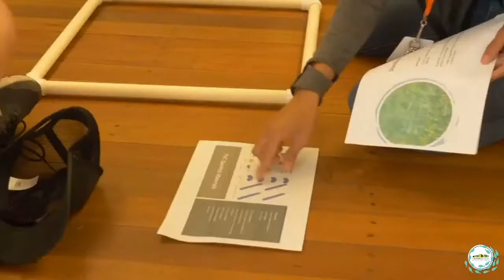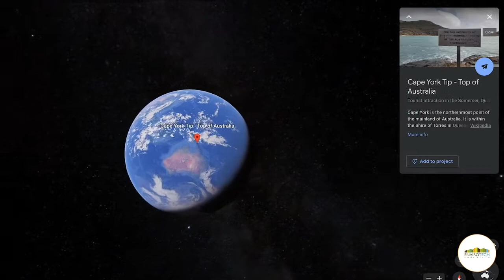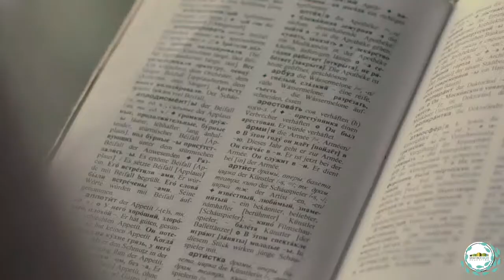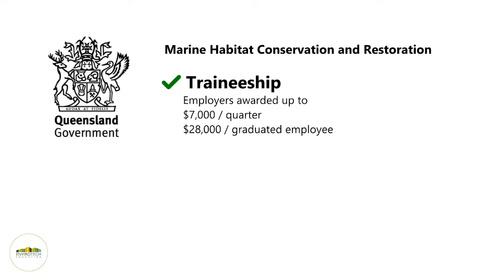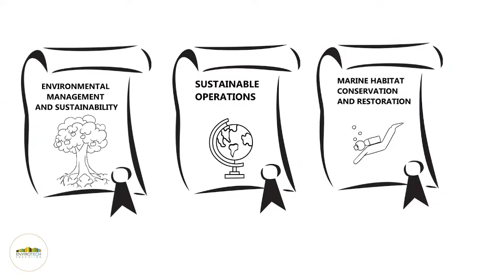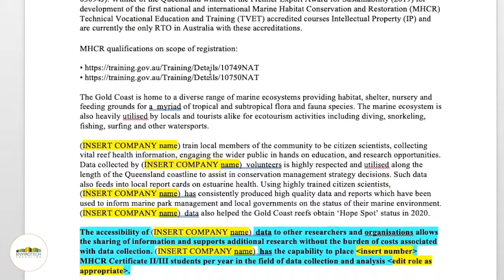Webinar - Empowering Country to Sea - Full recording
This webinar will talk about the need for Indigenous-led marine habitat conservation, restoration training and employment programs.

Envirotech Education, together with international marine experts, developed the first worldwide Australian VET qualifications for Marine Habitat Conservation and Restoration (MHCR).

Before VET programs, university attendance was the only pathway for employment in marine conservation. This approach limited industry engagement with Indigenous communities for consultation on their unique wisdom, talents and cultural connection to Country and Sea.